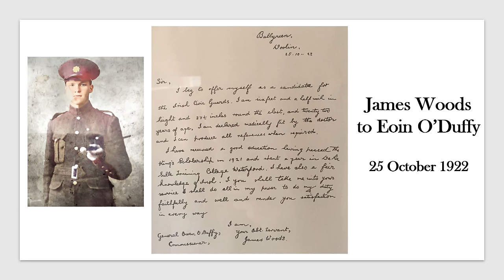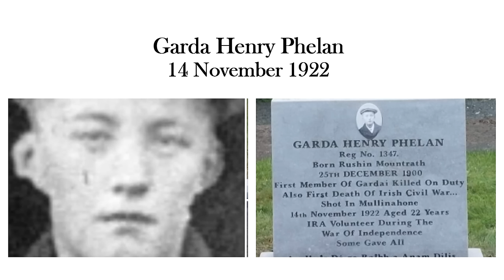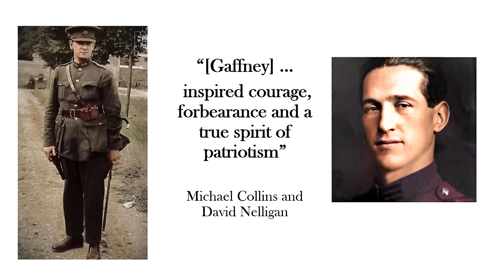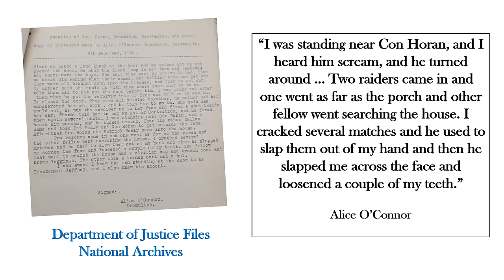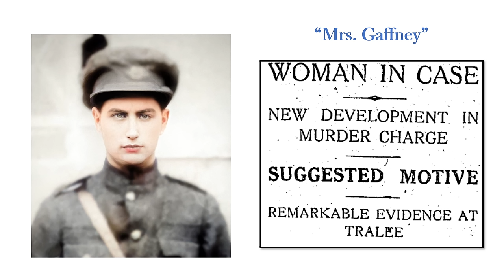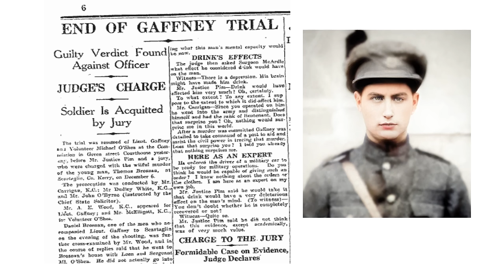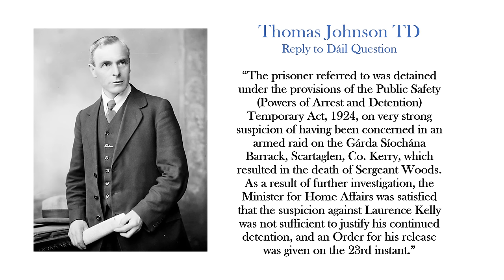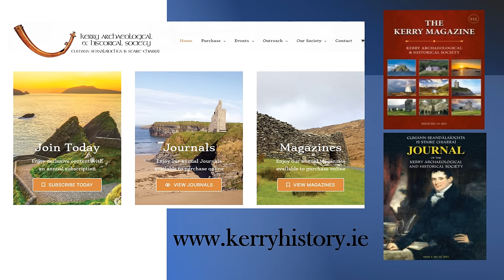Dark days in Kerry: the murder of Sergeant James Woods in Kerry in 1923 and its shocking aftermath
On 3 December 1923, Garda Sergeant James Woods was murdered during an armed robbery at Scartaglin Garda Station in rural Kerry. In the days and weeks which followed, a young servant boy was shot in the back, the son of a local blacksmith was killed in cold blood on the roadside and a lieutenant in the Free State Army was convicted of murder and sentenced to death. The shocking incidents were rooted in personal and political animosities and were infused with the bitternesses of the recent Civil War which had ended just months before. This presentation was first delivered as a lecture by Owen O'Shea at an event hosted by the Kerry Archaeological and Historical Society in November 2023. For more on this period, see 'No Middle Path: The Civil War in Kerry' by Owen O'Shea